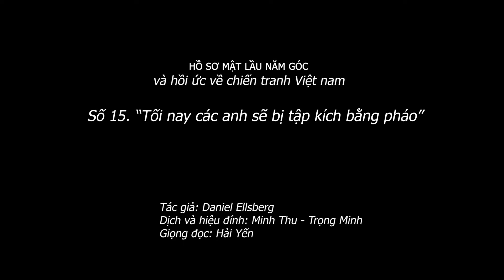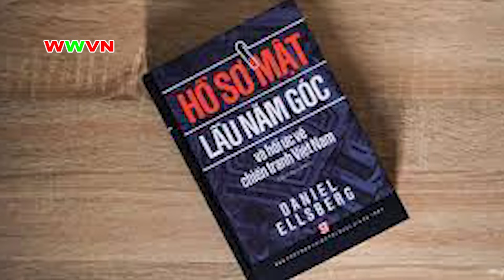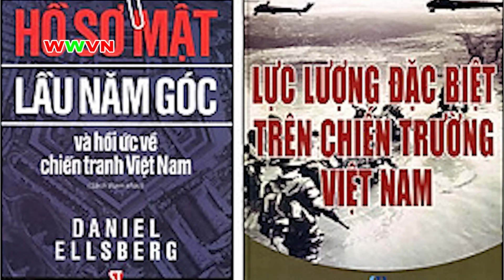2.075 (15) "Tối nay các anh sẽ bị tập kích bằng pháo